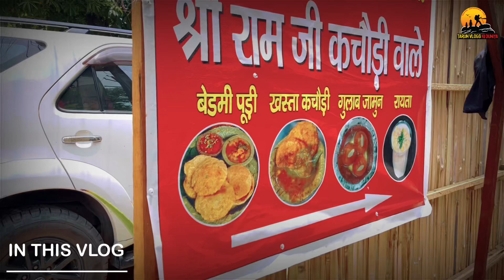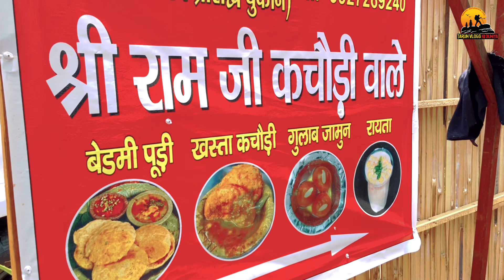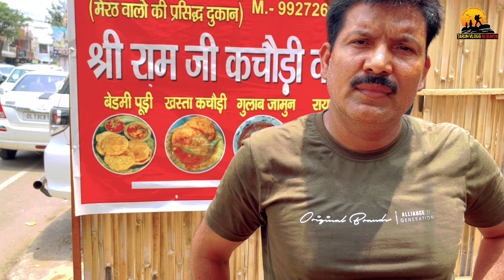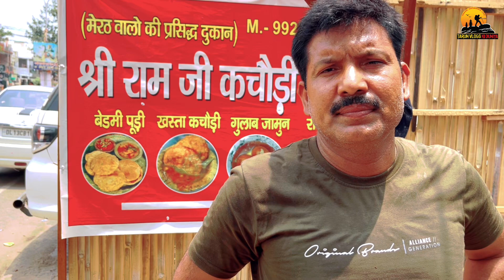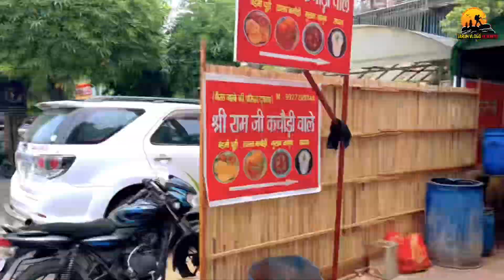📍Meerut ke prasidh Shri Ram Ji Kachori vale ab sanjay nagar ghaziabad me🙏🏻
Shop Address : P Block SanjayNagar, Ghaziabad, Uttar Pradesh 201002

I make videos related to travel and lifestyle. Hope you will enjoy your time here❤️